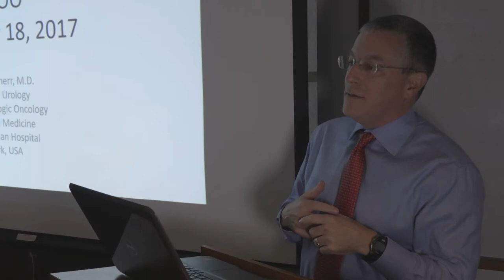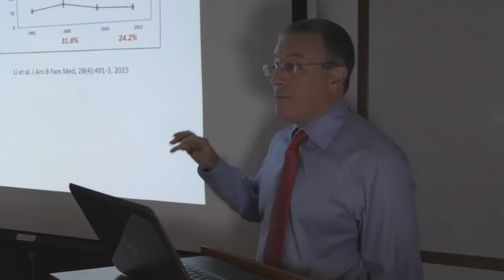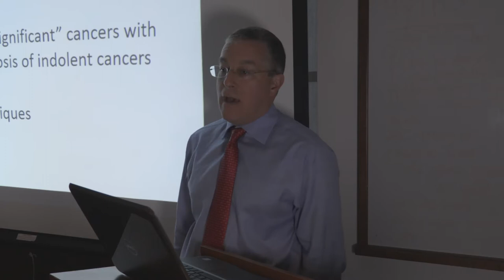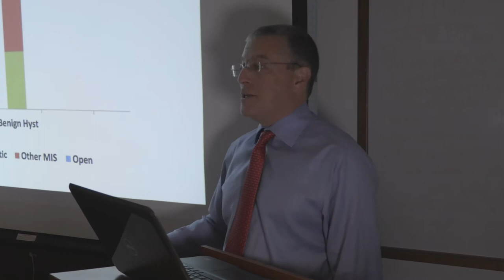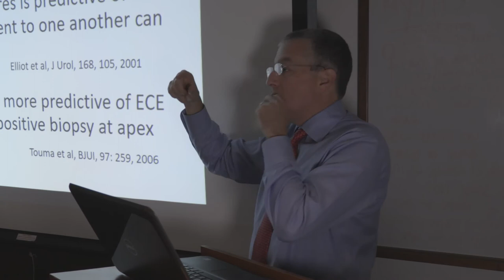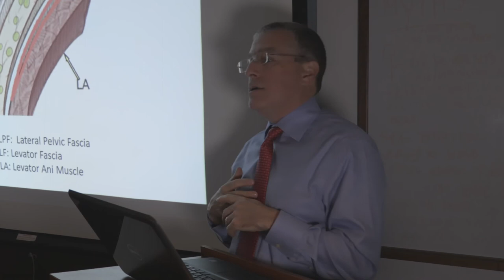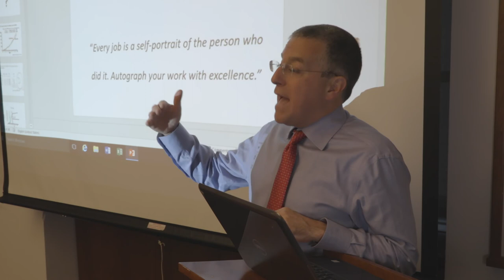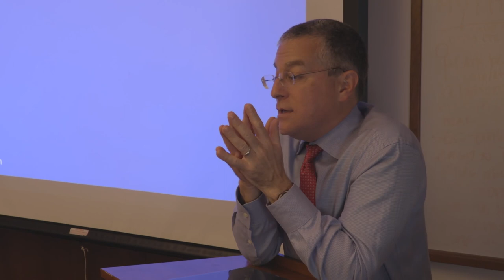Dr. Douglas Scherr - Surgery for Localized Prostate Cancer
To make an appointment with Dr. Douglas Scherr at Weill Cornell Medicine in New York City, please call our office at .

In this video, urologist Dr. Douglas Scherr speaks at an Us TOO NY prostate cancer event to discuss the history & evolution of prostate surgery, detailing the current role that surgery can play for patients with localized prostate cancer.

For additional urologic oncology health resources and information on the clinical services provided at Weill Cornell Medicine in NYC, please

For more information about the Us TOO New York prostate cancer support group go